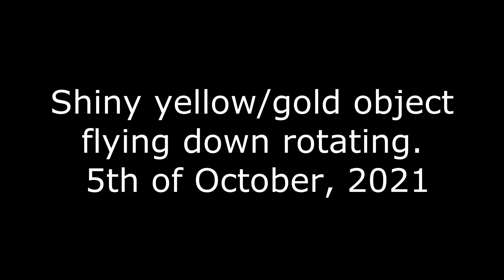Yellowish/gold object showing up twice and rotating above the tree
5th of October, 2021